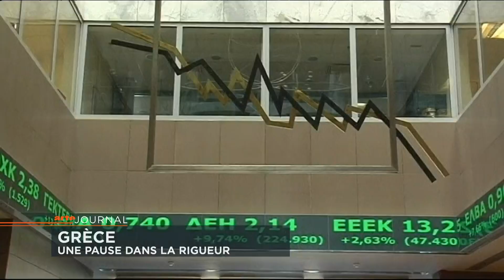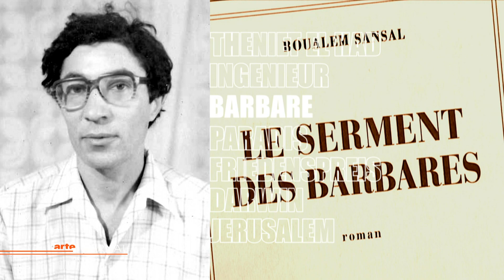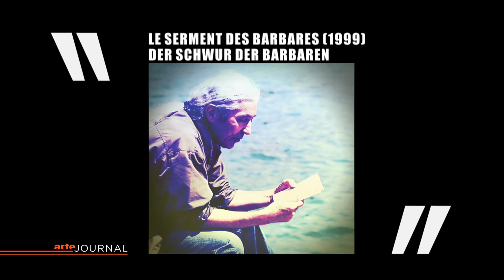Arte journal 23 06 2012 Pollution le 7e continent dans le pacifique plastique flottant